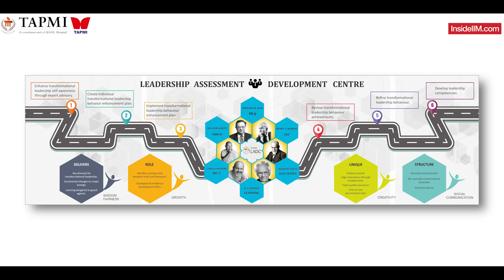All You Need To Know About TAPMI Manipal | Courses, Campus Life, Diversity & More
Vogue has done it and so have we. Yes, we are here with the very first episode of 73 Questions With..

A fun video series where we would go on B-school campuses and learn about the serious and not-so-serious side of students.

In the first video, we have Shalini Singh, a second-year TAPMI student, who is a student by the day, YouTuber by evening, and a cinephile by night. We spoke to her about her life on, campus, parties, mental health, competition, B-school life, places to chill, and a lot more in this video.

Oh, and did we mention the beautiful campus walk along with it?
Do tell us if you liked the video and want us to go to more such campuses and bring more 73 Questions With videos for you.

Who do you want us to cover next?

If you want to know more about life at TAPMI,